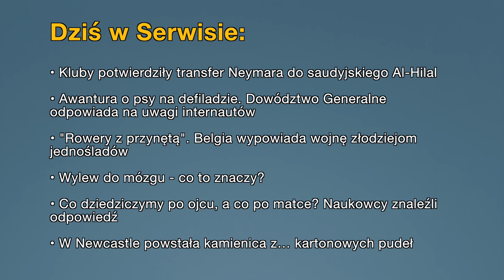• Aktualności: 19.08.2023 | 1 (Tłumaczenie na Język Migowy - PJM)